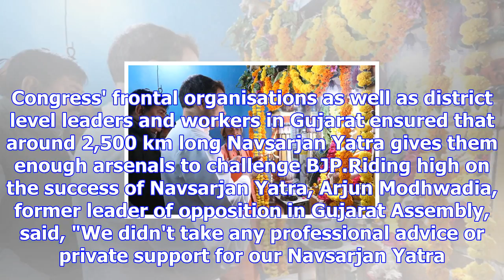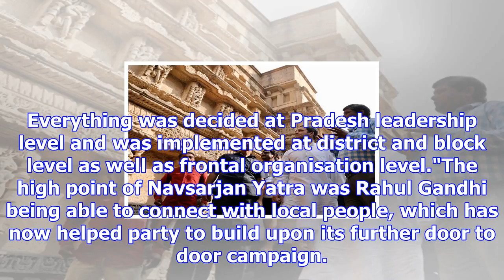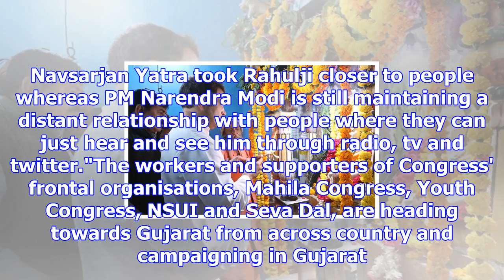Rahuls navsarjan yatra congress in-house poll campaign drive, outsiders support not sought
Congress Vice President Rahul Gandhi criss-crossed across Gujarat in his blue coloured bus during hi...